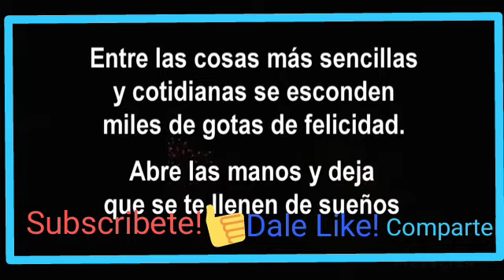Para Familia, y los verdaderos amigos!